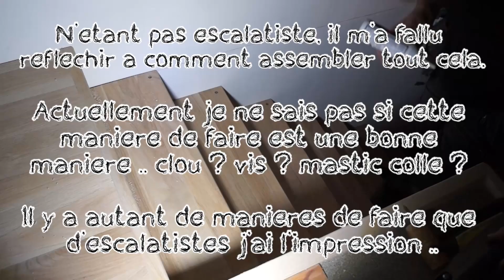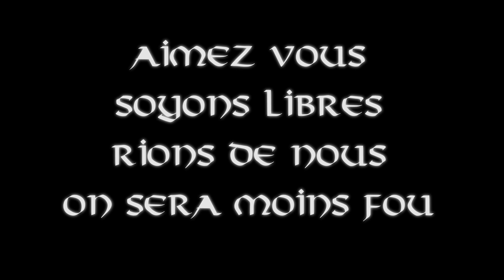ESCALIER de mezzanine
Cette mezzanine sans escalier c'est cool mais pas très praticable .. toujours en mode récupération de fin de chantier, Floky en a fait l'escalier ..

"Aimez vous, soyons libres, rions de nous et on sera moins fou"